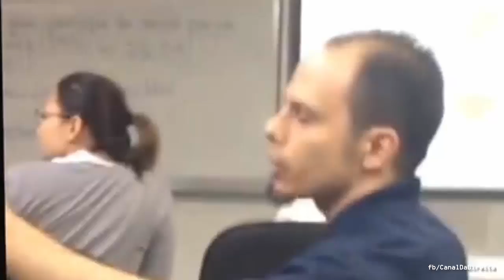A intolerância do 'movimento negro' na USP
Militantes do movimento negro invadem aula para propor "debate"; mandam alunos calarem a boca e chamam a professora de racista. 16/03/2015

Relato do autor do vídeo (Diego. Bentão):
"Colegas,
Eu sou o autor do vídeo e gostaria de ter minha opinião esclarecida e contextualizá-lo.
Ontem, logo após a aula começar, ela foi interrompida por um membro do centro acadêmico que avisou que o debate sobre cotas seria hoje. Depois dele ir embora, os membros desse movimento interromperam a aula para começar o debate lá mesmo.
A professora pediu diversas vezes para deixarem ela dar sequência a aula e alguns alunos também fizeram o mesmo. Não fomos atendidos.
O resto o vídeo mostra.
Minha opinião continua a mesma: sou contra as cotas raciais, mas não é por isso que o tema não deve ser discutido. Todo o debate é válido na hora certa e sempre com respeito. O que aconteceu ontem foi um desrespeito com a professora e com quem fez o esforço de ir para a Fea para ter aula. Não é assim que um debate ocorre, na hora e do jeito que cada um quer. Percebam que em nenhum momento eu ofendi eles ou mandei calarem a boca, já eles... Tudo poderia ser discutido de maneira tranquila, como ocorreu depois da aula, quando eu expus minha opinião para membros do movimento e eles expuseram a deles para mim, tudo pacificamente."

FEA (Faculdade de Economia e Administração)
Vídeo de bate-boca sobre cotas para negros em universidades durante aula na USP repercute no Facebook